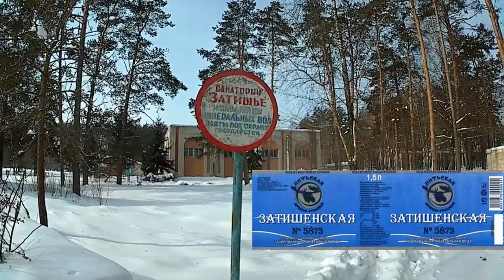САНАТОРИЙ ЗАТИШЬЕ В ЗИМНЕЙ СКАЗКЕ В КОНЦЕ ФЕВРАЛЯ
О таком красивейшем месте отдыха даже в зимнее время можно только мечтать,а что говорить про летнее время,когда здесь все утопает в зелени,а какой здесь чистый воздух.